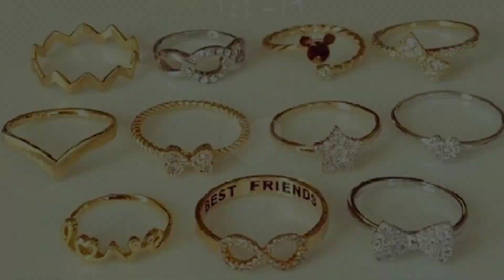New Letest Trending Simple Rings Designs Ideas for ladies in 2023-24 Zabo Fashions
Zabo Fashions
Simple Ring's Designs
Ladies Ring's Designs
Ring's Collections
Gold Ring Designs
Silver Ring Designs